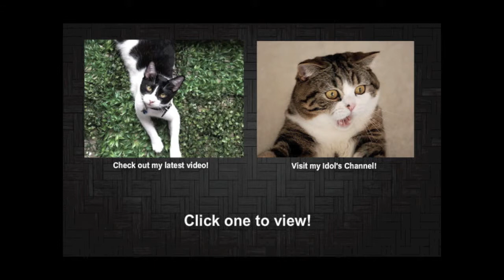ZBH Productions The Moving Blanket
Watch Zorro's adventures as he plays with a moving blanket!